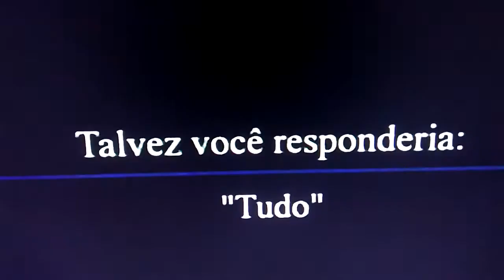Final da Programação IURD e Inicio do Balanço Geral Manhã (RecordTV) (22/01/2018)